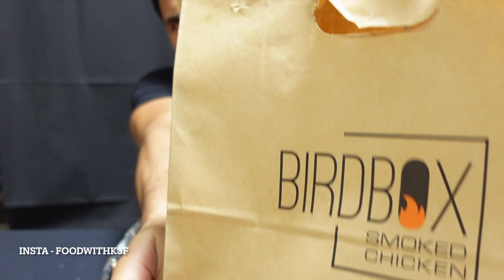Mukbang - Smoked Chicken from BirdBox Jeddah